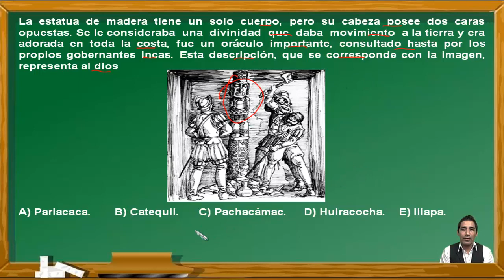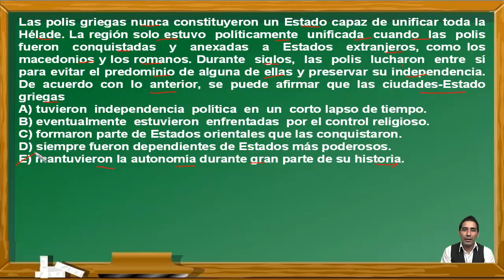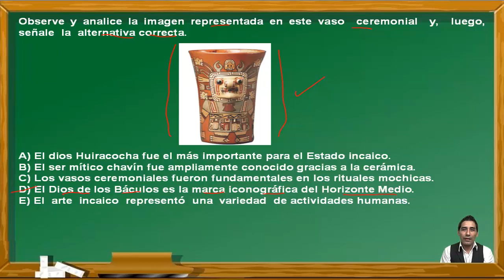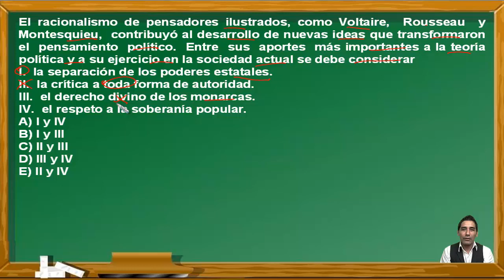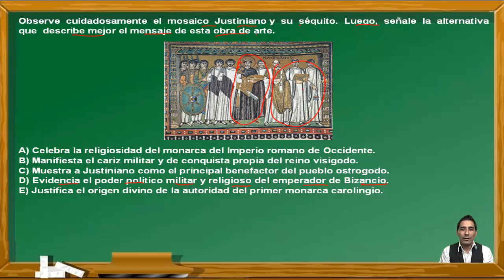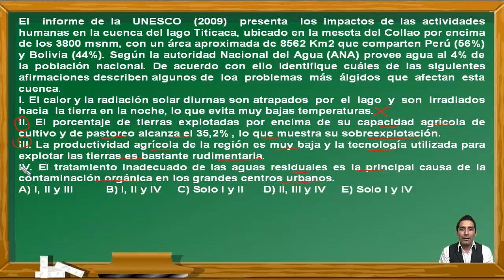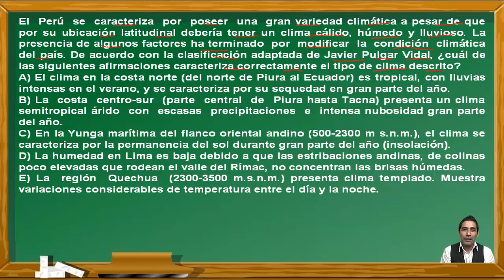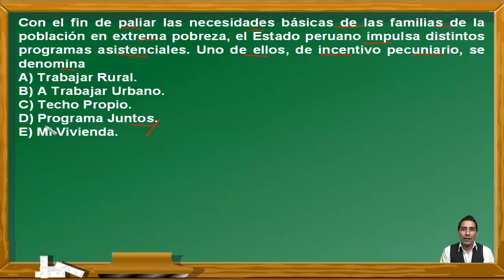SOLUCIONARIO UNMSM 2019-II: HISTORIA Y GEOGRAFÍA (TODOS LOS BLOQUES) - ADMISIÓN SAN MARCOS - DECO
En este vídeo se hace el SOLUCIONARIO de las preguntas de los cursos de Historia y Geografía(todos los bloques) del último examen de admisión a la Universidad Nacional Mayor de San Marcos de Perú(marzo de 2019). Estos ejercicios fueron tomados en el último examen de ingreso a la Universidad Nacional Mayor de San Marcos de Perú y cumple los standar de calidad internacional. Por eso puede venir en exámenes de PSU, ENES, ICFES, SNNA, Saber 11, etc.

EXAMEN
ADMISIÓN
UNIVERSIDAD
UNMSM
UNIVERSIDAD SAN MARCOS
PREUNIVERSITARIO
CEPREUNMSM
CENTRO PREUNIVERSITARIO
DECO
PSU
SER BACHILLER
ENES
ICFES
SNNA
ESO
UNAM
BACHILLERATO
SECUNDARIA
EJERCICIOS RESUELTOS
HISTORIA UNIVERSAL
Revolución China
Revolución Cubana
Reunificación Alemana
Disolución de la URSS
Guerra del Golfo Pérsico
HISTORIA DEL PERÚ
Oncenio de Leguía
Tercer Militarismo
Ochenio de Odría
Fernando Belaunde Terry
Alan García Pérez
Alberto Fujimori
Autogolpe de 1992
Alejandro Toledo
Tratado de Ancón
Reconstrucción Nacional
Segundo Civilismo
GEOGRAFÍA
COSTA
SIERRA
SELVA
RÍOS
HIDROGRAFÍA